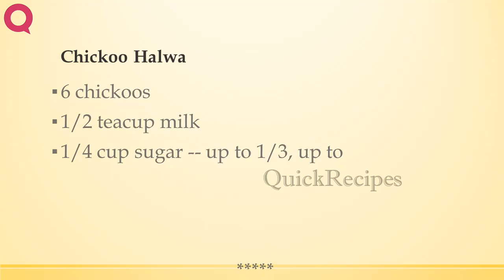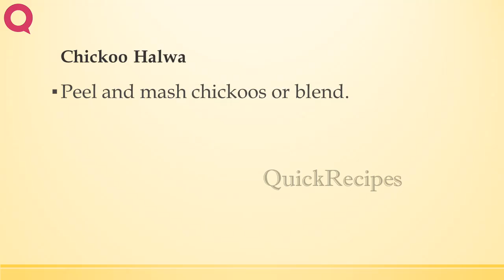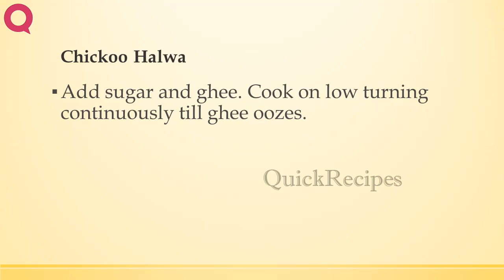Chickoo Halwa | INDIAN RECIPES | WORLD'S FAVORITE RECIPES | HOW TO MAKE